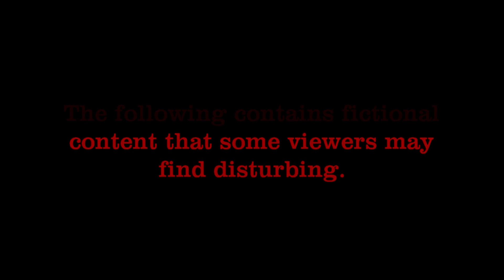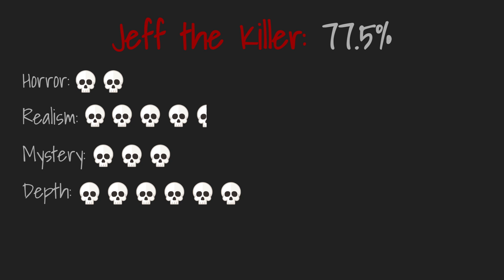The Creepypasta Chronicles - Jeff the Killer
Welcome to the Creepypasta Chronicles! The horror series dedicated to the legacy of Creepypastas, the widely known internet horror phenomena.

In each video, I take a look at a specific Pasta, exploring its origins, related stories, art, and any real-world events linked to its popularity. At the end of each episode, I give my personal rating to the quality of the discussed Pasta.

This fourth episode is about the notoriously widespread Jeff the Killer, an old-school internet character with thousands of fan stories dedicated to him in current day. Who or what is Jeff the Killer? How did he come into existence? What led to his ridiculous popularity as a Creepypasta? Join me, as I answer these questions and more in this deep dive.